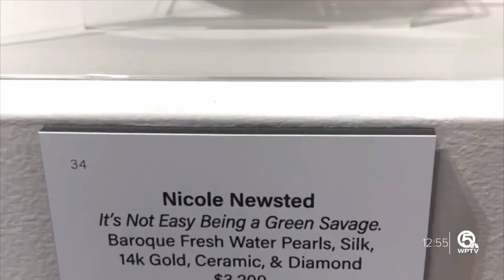New exhibit up at the Lighthouse Art Center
Husband and wife, Jason and Nicole Newsted, have their work side-by-side in the show Like Mind at the Lighthouse ArtCenter in Tequesta.